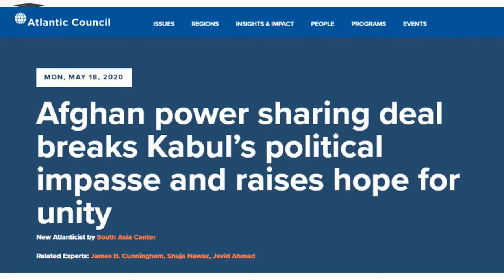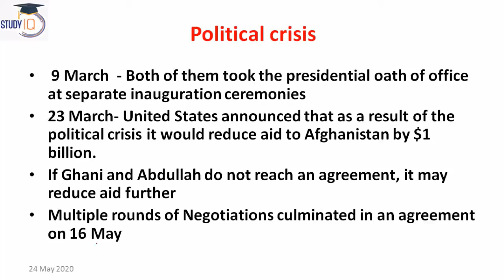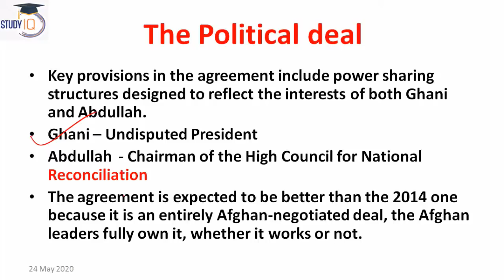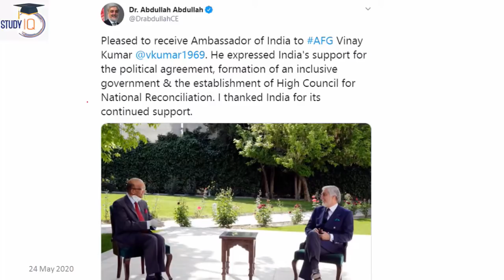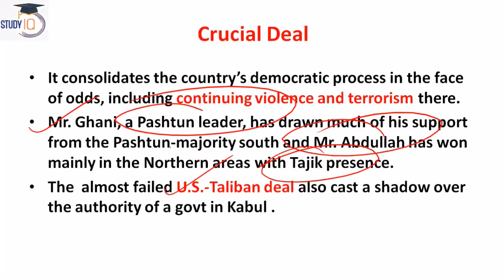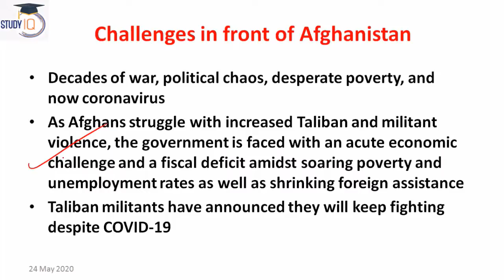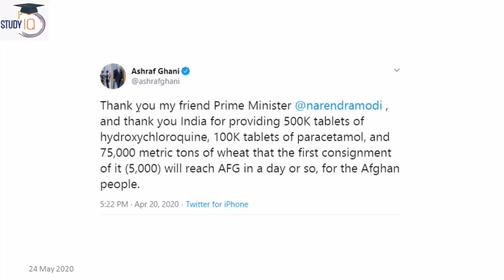Unity Government in Afghanistan, Ashraf Ghani - Abdullah Abdullah Coalition, Current Affairs 2020